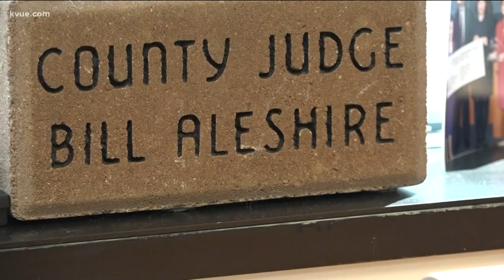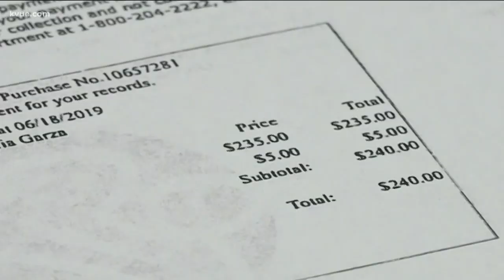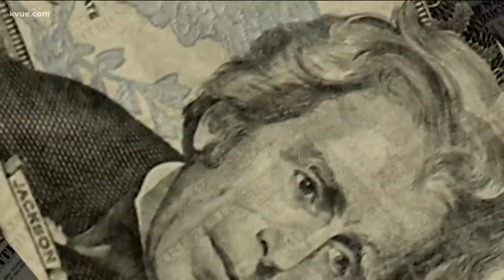Mayor Pro Tem Delia Garza's expenses questioned | KVUE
Garza is defending herself against criticism over some of the things she's paid for with taxpayer money. She says it's legal – but a former Travis County judge doesn't quite agree.